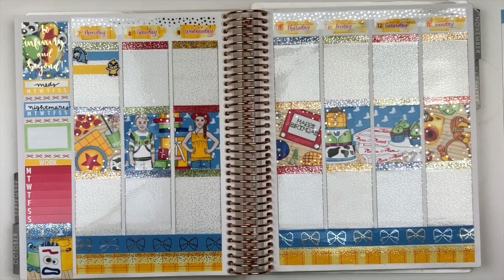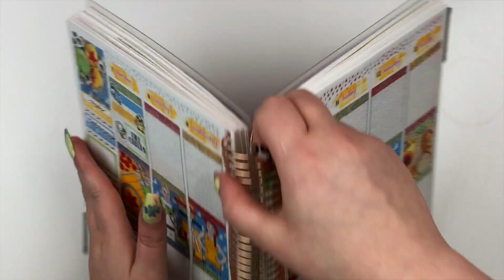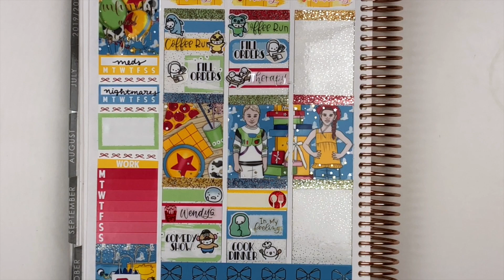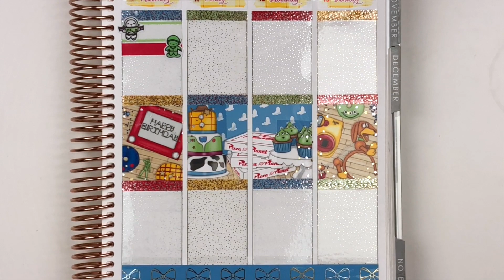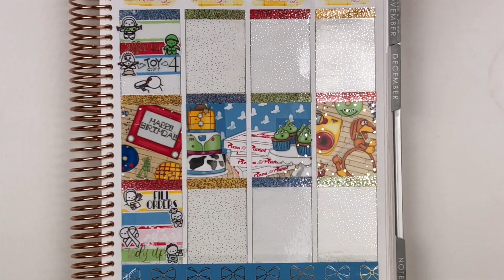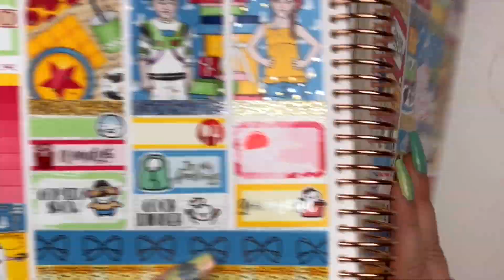Plan With Me: To Infinity And Beyond (SPC)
Tools Used:
Slice tool

$10 off your first Erin Condren purchase!